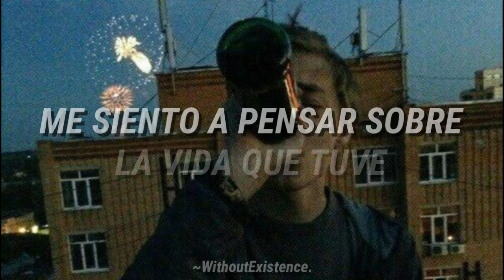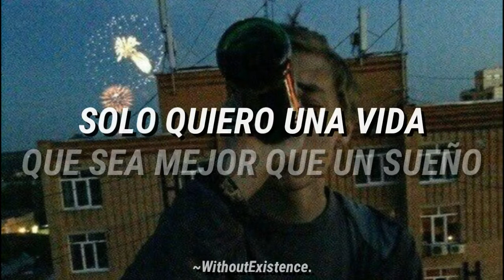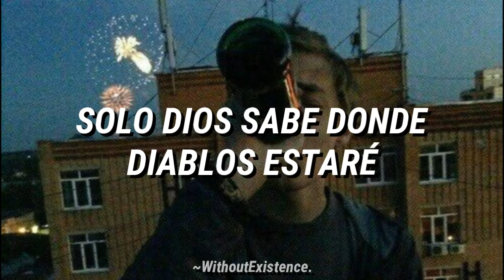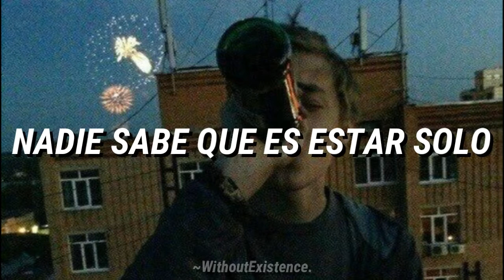Hollywood Undead - Gotta Let Go / Subtitulado